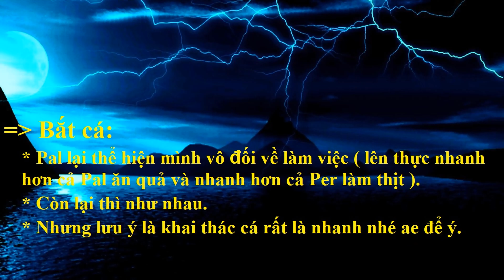So sánh Tốc độ làm của dân | Chi tiết đầy đủ - 4K VIDEO siêu nét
Cùng kênh Đế Chế Giải Trí tìm hiểu về AOE 1
►Danh sách phát: 1 VS 7 Hardest | Kèo giải trí cực vui
► Age of Empires1997
► Age of Empires
► Đế Chế
► AOE
► Dân Palmyran
► Dân Persian
► Dân Shang
► Dân Phoenician
► Dân Assyrian
► Dân Egyptian
►Những người nổi tiếng 1: GameTV, Bé Yêu, linda, Tiểu Bạch Long, Dinosaur, Long thiếu gia, Sát Thủ Đầu Có Mủ, MAGICIAN, 4 vuông, yugi, meomeo, VietBM, hoàng lan, Resign in Blood ( viết rất nhiều bài phân tích hay về AOE ), Cường BG, Robin ( viết rất nhiều bài phân tích hay về AOE )... và còn nữa để nhớ lại thêm.
►Những người nổi tiếng 2: Chim sẻ đi nắng, hồng anh, bibi, hehe, No1, hưng nhổn ( gunny ), vanelove,... và còn nữa.
►Các tùy chọn quân đội trong Đế Chế: Egyptian, Greek, Babylon, Assyrian, Minoan, Hittite, Phoenician, Sumerian, Persian, Shang, Yamato, Choson, Roman, Carthaginian, Macedonian, Random.
► BN: dân, dân thần, dân Shang, dân Palmyran, dân Persian, dân Phoennician.
► BB: z điên, quẩy đá, rìu bổ, chùy lông
►BA: Cung T, Cung A, Cung R, Hot ( House Archer ), Voi Cung
►BL: Ngựa dò, Lạc đà, ngựa xọc, ngựa chém, voi húc, voi điên, voi thần
► BY: Y đẹp, Y thần, Y Greek, Y macedonian
► BK: bắn đá, bắn tên, k thần, K Hittite, K Sumerian, song pháo, BALITA
► BP: phù thủy, phù thủy Egyptian, phù thủy Choson, phù thủy Babylon
►Cảm ơn đã xem video - mong muốn được phục vụ quí vị tốt nhất.

Age of Empires1997
Khám phá trong YouTube Trò chơi